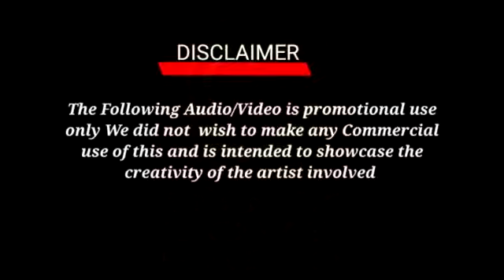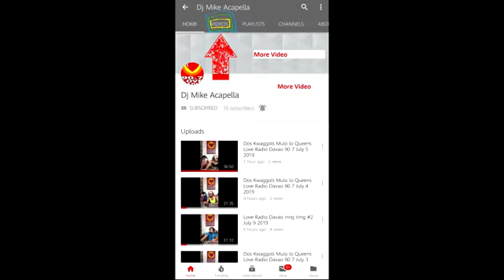Love Radio Davao iring iring #2 August 19 2019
Play Lists 2019 iring iring